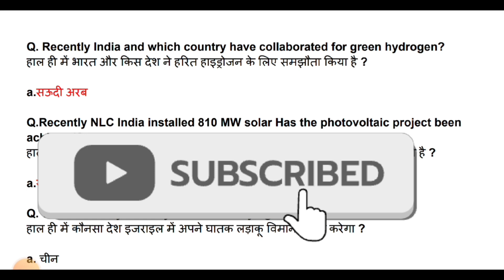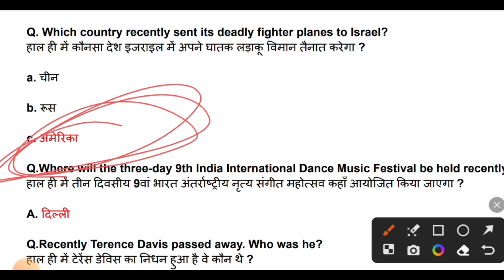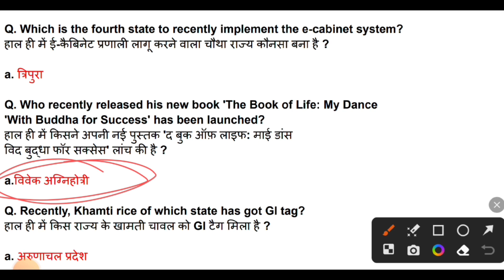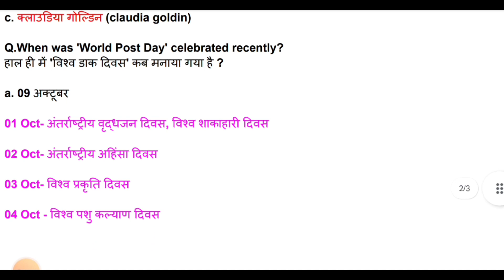10 October 2023 Current Affairs|Daily Current affairs in Hindi And English#currentaffairstoday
Lucent Special Static GK
daily CA Test
all Hindi & Engllsh
Daily Current Affairs | Current Affairs | Current Affairs for
Today | Current Affairs Today | Daily Current Affairs In
Hindi | Current Affairs Daily | Current Affairs By Raja sir |
Current Affairs Live| Current News | All Important Current
Affairs | Current affairs 2023 | Important current affairs
2023 | Current affairs May 2023 | Most Important Current
affairs in Hindi | current affairs india | Current affairs Quiz |
latest current affairs Quiz | Most Important current affairs
|study current affairs | todays current
affairs in hindi | current affairs today | Current News | Best
Daily Current Affais on youtube | June 2023 current affairs
| Current Affairs In English | Yearly Current Affairs 2022 |
Last 12 Months Current Affairs | current affairs india |
Current affairs Quiz | latest current affairs Quiz | 2023
Most Important current affairs 2023 |
Current Affairs 2022 | Last 12 Months Current Affairs |
Last 8 Months Current Affairs | Last 6 Months Current
Affairs 2022 | 500 Most Important Current Affairs 2022 |
Latest Current Affairs | Current affairs 2023 | latest
current affairs Quiz | 2022 Most Important current affairs
2023 | | Daily current affairs By Rohit Mahajan sir
|Gupta Current Affairs | Current Affairs By
| 2023 very important current affairs |